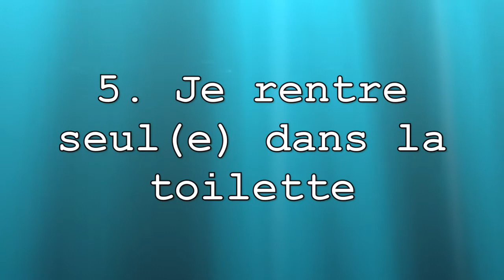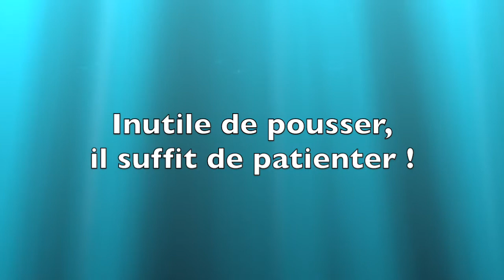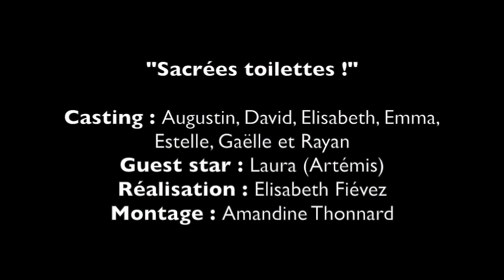Sacrées toilettes ! - Collège du Sacré-Cœur de Ganshoren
"La saison de la chasse, c'est toute l'année"
"Les graffitis, c'est sexy qu'à Pompéi"
"Non mais à l’eau quoi !?! T’es un jeune et tu gaspilles !"

Voici quelques-uns des slogans déclinés dans la vidéo "Sacrées toilettes", réalisée par  les  élèves du  Conseil des élèves. Elle met en  scène Artémis, la déesse de la chasse. Confrontée à des diablotins peu respectueux, elle leur inculque quelques règles essentielles de comportement dans les toilettes. En plus de cette vidéo, ce talentueux Conseil des élèves a conçu plusieurs outils de persuasion massive afin de changer fondamentalement les attitudes, l’ambiance et même... la physionomie des toilettes de l’école.